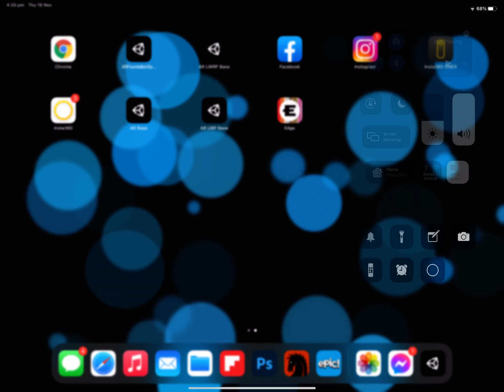AR Kit LiDAR Meshing Fariy Demo URP Unity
A demo of the new iPad Pro's LiDAR scanner and AR in Unity 2020.

You can see the LiDAR meshing the room, creating a collision mesh for the fairies to bounce off.  Then a bunch of fairy prefabs I've created using the new VFX Graph particle system (which his a lot of fun to use).

Also you can see my daughter being occluded by the people occlusion systems... which I have no idea how it works but it works pretty darn good.